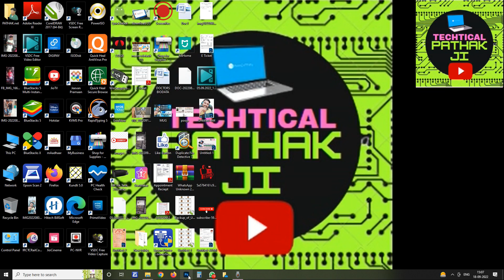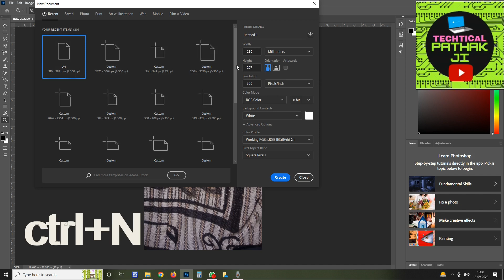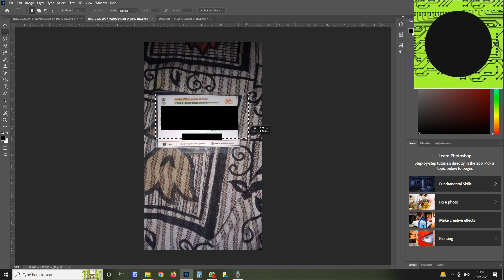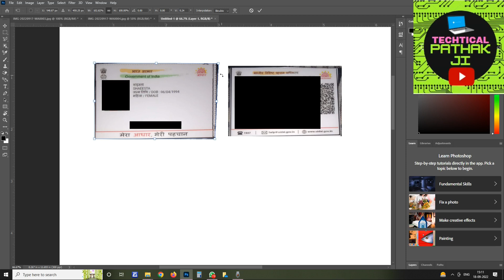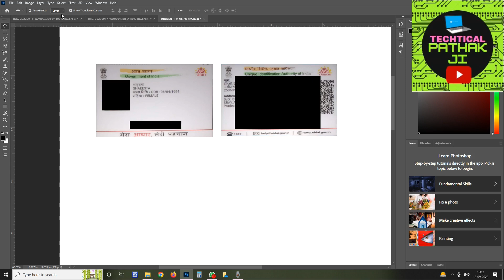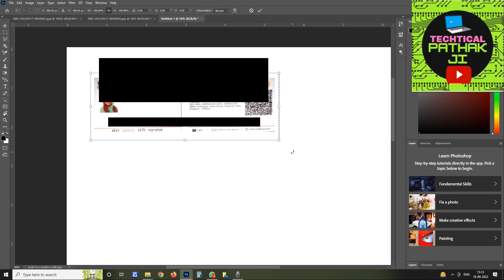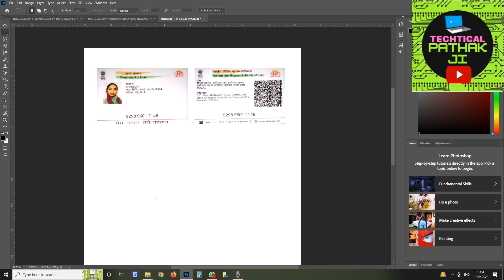WhatsApp Se Aadhar Card Ko Original Aadhar Ke Size Me Kaise Print Kare / Print WhatsApp Document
WhatsApp Se Aadhar Card Ko Orginal Aadhar Ke Size Me Kaise Print Kare 2022 / How TO Print WhatsApp Document In Photoshop .

Whatsapp ke dwara aaye photo ko aadhar card ke original size me print kaise nikalte hai ye janakari is video me denge to video ke last tak bina skip kiye last tak bane rahe

 इस चैनल के माध्यम से
 हम ऑनलाइन फॉर्म भरने
 सरकार की नई योजना
नई प्रकार कि सभी अपडेट
 इंटरनेट से संबंधित सभी जानकारी
बैंकिग,आधार कार्ड और पैन कार्ड से सम्बंधित कार्य

अपना कीमती समय देने के लिए धन्यवाद!